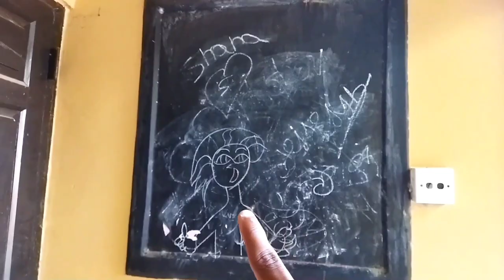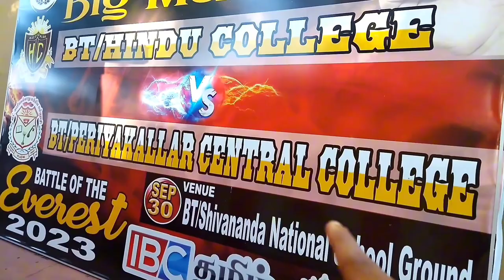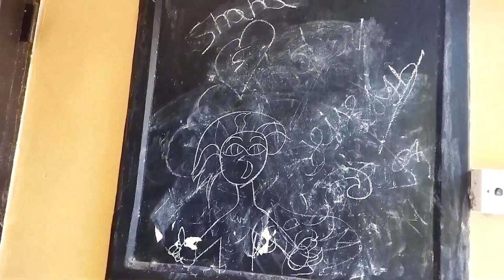22 வயசுல School போறேன் 🙋|Batticaloa |Hindu college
நான் உயர் கல்வி முடித்த எனது பாடசாலைக்கு சென்ற போது

Batticaloa Hindu College